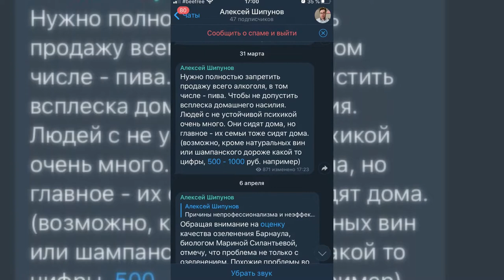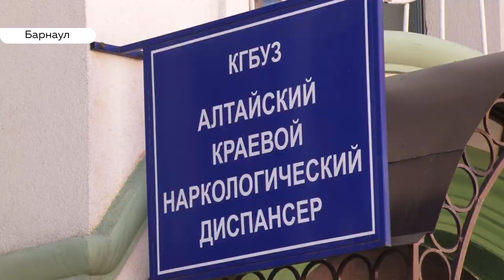Коронавирус и алкоголь: как не подсесть на спиртное в период самоизоляции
С приходом коронавируса в край – людей принимающих на грудь стало в разы больше, уверены барнаульские общественники. А вот медики говорят, что количество злоупотребляющих не увеличилось. Как на самом деле обстоит дело и стоит ли вообще повышать градус в режиме самоизоляции - узнавал Валентина Аскерова.